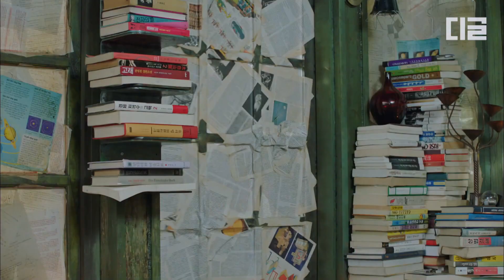[BrideofTheWaterGod] (CC) Ep.12-09 | Meu crush está apaixonado por Shin Se-kyung?!